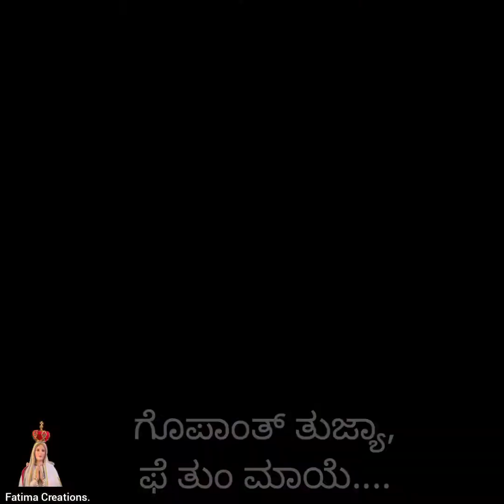ಭಾಗಿಂತ್ಲಿಂ ಗುಂತುನ್ ಫುಲಾಂ-Bhagintlim Guntun Fulam, Konkani Song. Nativity of Mother Mary 💐💐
Song : ಭಾಗಿಂತ್ಲಿಂ ಗುಂತುನ್ ಫುಲಾಂ.

 1.    ಭಾಗಿಂತ್ಲಿಂ ಗುಂತುನ್ ಫುಲಾಂ,
        ಶೆತಾಂತ್ಲಿಂ ಹಾಡುನ್ ಫಳಾಂ,
        ಮೊಗಾಚಿಂ ತುಜಿಂ ಬಾಳಾಂ,
        ಆಯ್ಲಾಂವ್ ತುಜ್ಯಾ ಜಲ್ಮಾ ವೆಳಾರ್ (2)

Ch: ನಮಾನ್ ನಮಾನ್ ಮೊಂತಿ ಮಾಯೆ,
       ನಮಾನ್ ನಮಾನ್ ಸರ್ಗಿಂ ರಾಣಿಯೆ,
       ಗೊಪಾಂತ್ ತುಜ್ಯಾ, ಫೆ ತುಂ ಮಾಯೆ.
       ಜೆಜುಚಾಂ ಮೆಟಾಂನಿ, ಚಲಯ್ ಮಾಯೆ (2)

2.  ಜಲ್ಮಾ ದೀಸ್ ಮಾಯೆ ತುಜೊಂ,
      ದೀಸ್ ವರ್ತ್ಯಾ ಸಂತೊಸಾಚೊ,
      ಆಮಾ ಸರ್ವಾಕ್ಂ ಮೊಗಾಚೊ,
      ದೀಸ್ ಮಾಯೆ ಉಲ್ಲಾಸಾಚೊ (2)